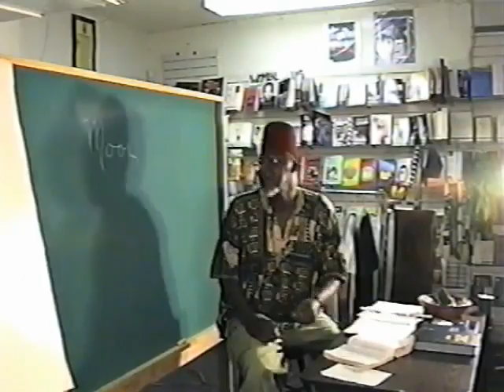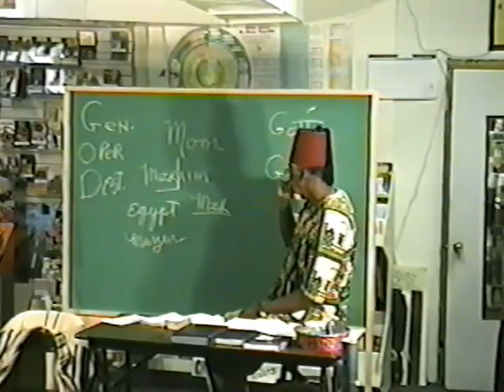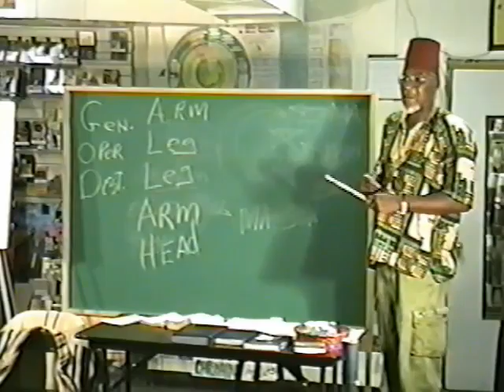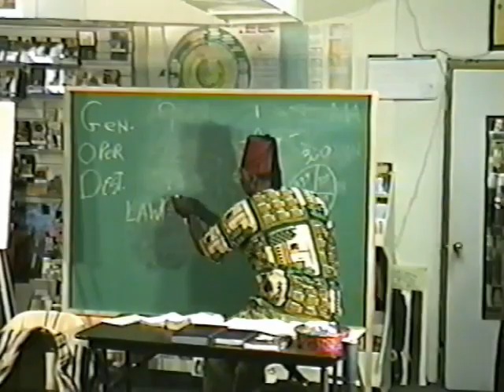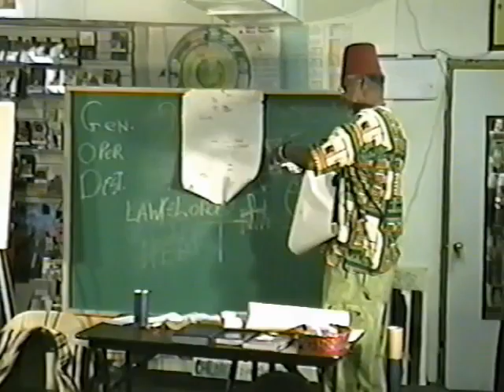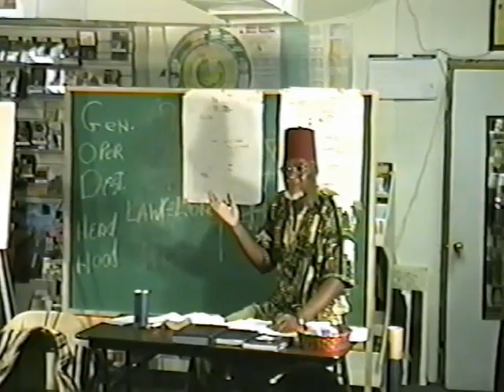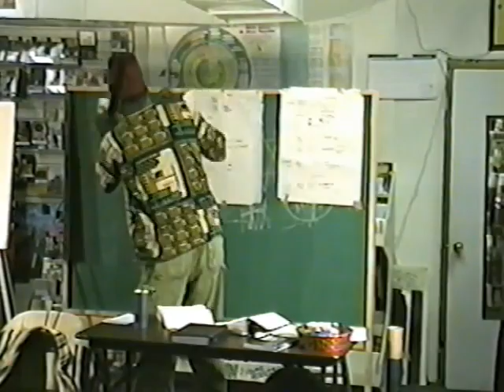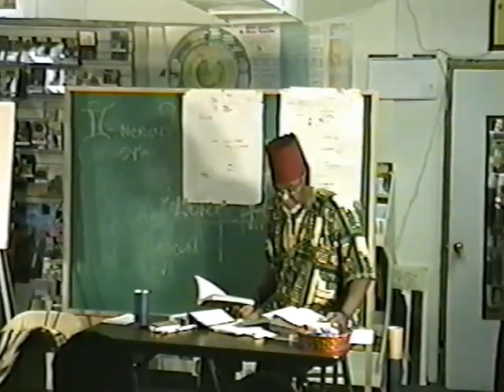Bro. C. Freeman-El | Ethnocentric Identity: He Who Has No Name Does Not Exist - Pt. 1/2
Please support Bobby Hemmitt and Sirius Times Media (22 years of collecting, enhancing, protecting this valuable info) for your future enjoyment.

June 6, 1997 - Bro. C. Freeman-El focuses in on the one of the missing keys from the first week's lecture: identity or clarity of identity. Knowing who you are, what you are, and where you are. The importance of understanding ethnocentric identity as it relates to national identity.  This is the fourth week of a 10-week lecture series on Moorish Science & Nationality. Program length: 1 hour, 3 minutes.